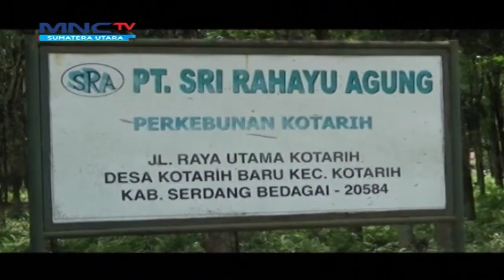Karyawan Kebun Dipecat Dan Diusir Paksa - Linsum